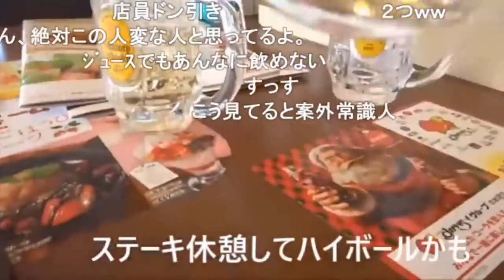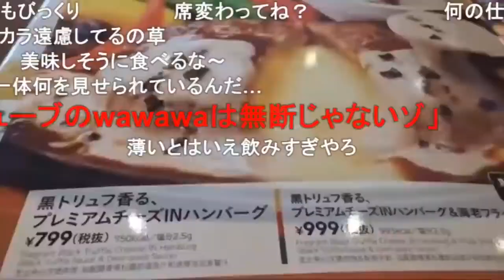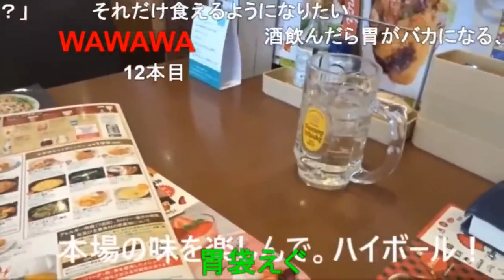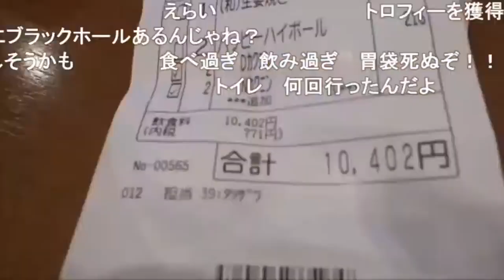【with comments】I came to the gust and drank highball